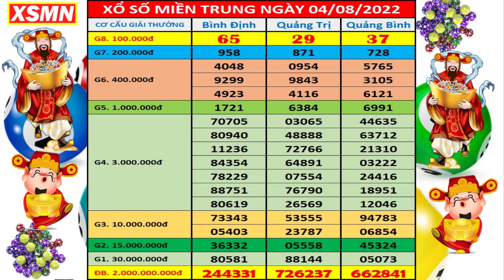kết quả xổ số miền trung hôm nay ngày 4/8/2022 (xsmt: xs Bình Định, xs Quảng Trị, xs Quảng Bình)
+ Thứ 2: TP. HCM (xshcm), Đồng Tháp (xsdt), Cà Mau (xscm)
+ Thứ 3: Bến Tre (xsbt), Vũng Tàu (xsvt), Bạc Liêu (xsbl)
+ Thứ 4: Đồng Nai (xsdn), Cần Thơ (xsct), Sóc Trăng (xsst)
+ Thứ 5: Tây Ninh (xstn), An Giang (xsag), Bình Thuận (xsbth)
+ Thứ 6: Vĩnh Long (xsvl), Bình Dương (xsbd), Trà Vinh (xstv)